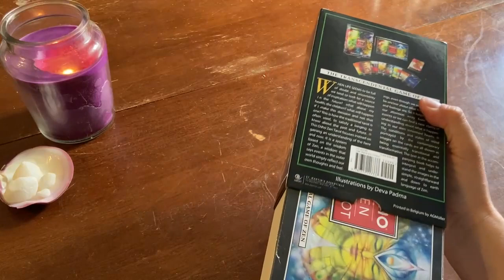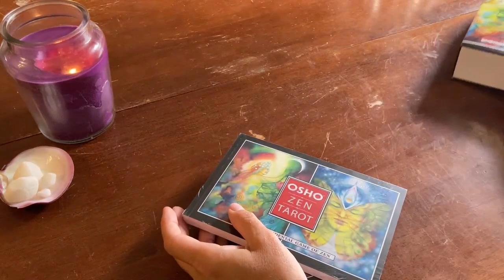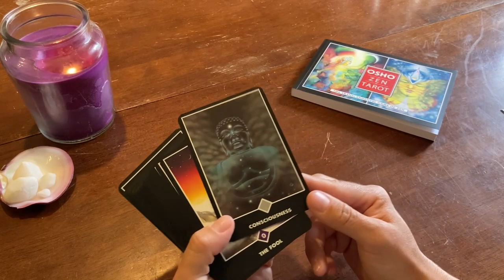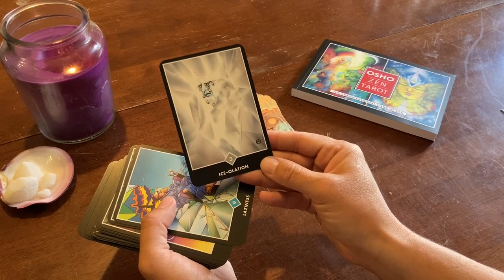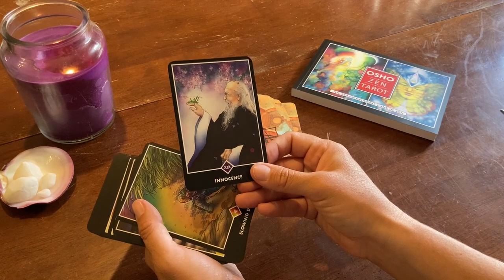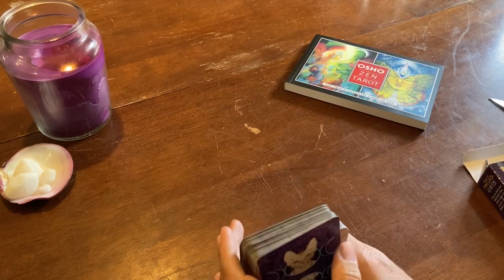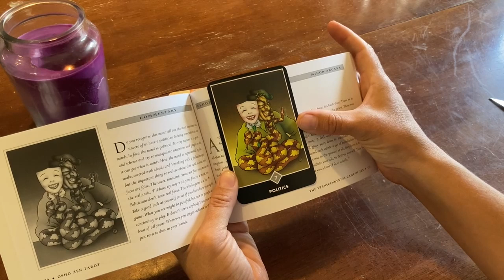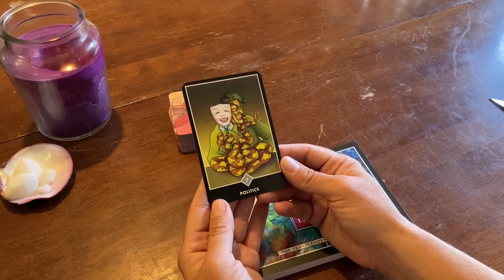Osho Zen Tarot Unboxing Walkthrough and Single Card Reading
I found this deck at a used online bookstore, it was listed "As New." It arrived still in the shrinkwrap, so obviously I'm stoked about that. This deck has been on my wish list for quite some time and I'm really excited to share this with you.

New decks are kinda like opening a present. I can't wait to familiarize myself with this deck and move it into my working decks.

00:00 Intro
00:31 Unboxing
01:03 Reading back of box
05:00 Check out the book
07:26 Card flip through
17:25 Single card reading

You can support me so I can continue to make these videos available for free, but please do not feel obligated to do so.

YOU ARE RESPONSIBLE FOR YOUR OWN ACTIONS WHEN ACCESSING THIS
CONTENT. This content is posted for educational and informational purposes only and is not
tailored to you specifically in any way. Please note that this content is simply Red Emerald
Yoga’s interpretation and approach, and that Red Emerald Yoga makes no representations
about its efficacy and does not promise or guarantee any specific results.